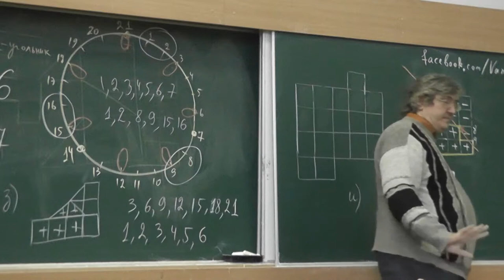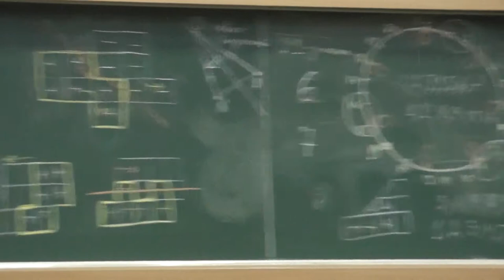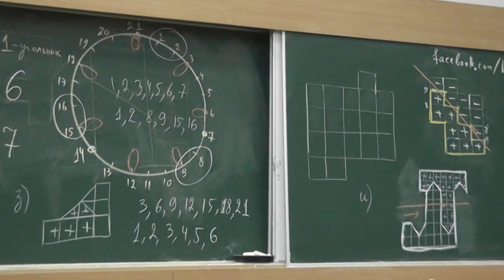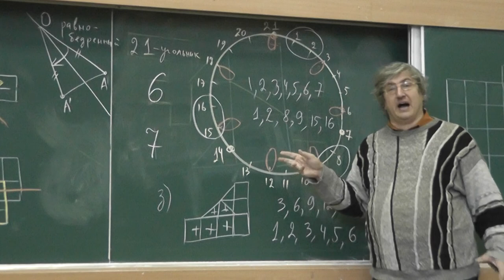27 Шесть синих и семь красных вершин 21-угольника